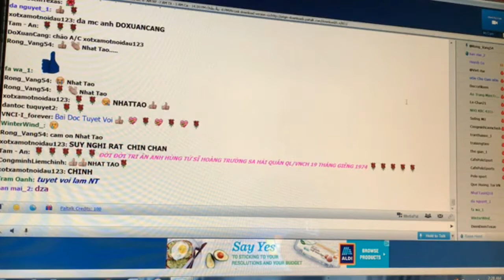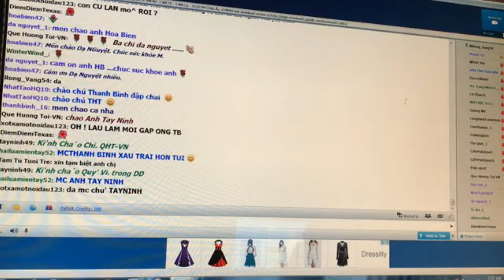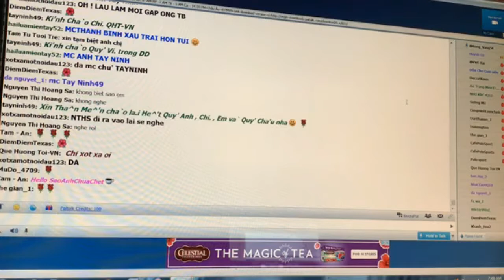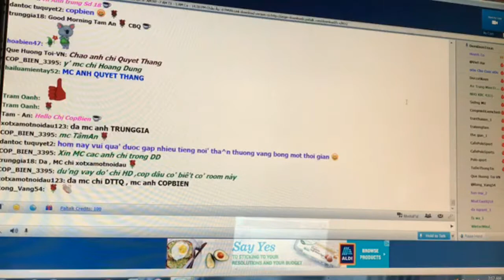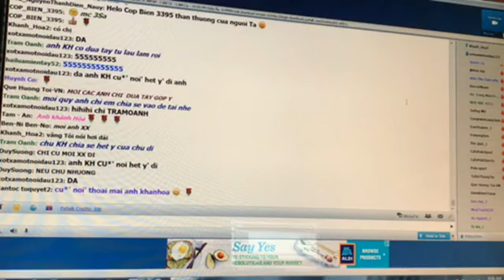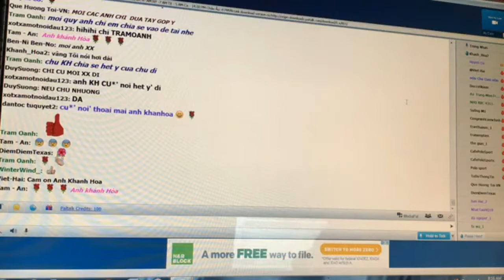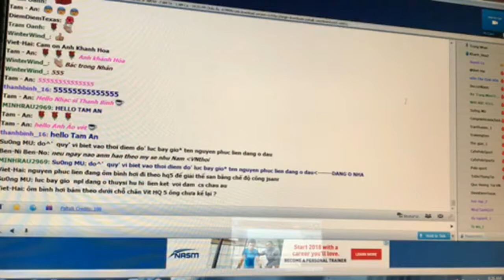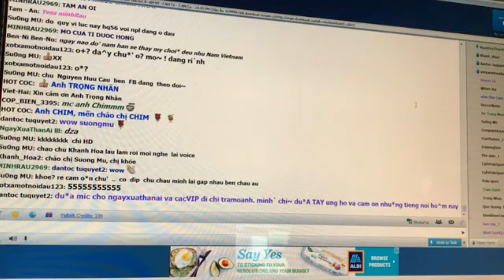TƯỞNG NIỆM ANH HÙNG TỬ SĨ HOÀNG SA THÁNG GIÊNG 1974 HỆ THỐNG PALTALK TOÀN CẦU (Ph.3/8)